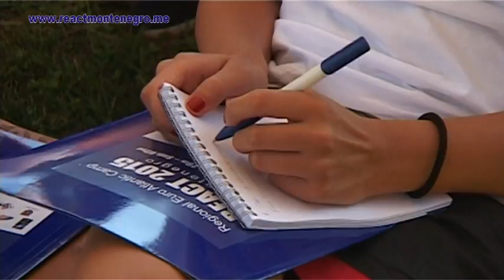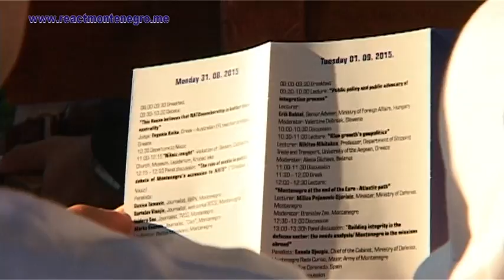REACT 2015 - Predavanje Filip Vujanovic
Lecture "Montenegro - new NATO member" by Mr. Filip Vujanovic, president of Montenegro held at the opening of REACT 2015 more